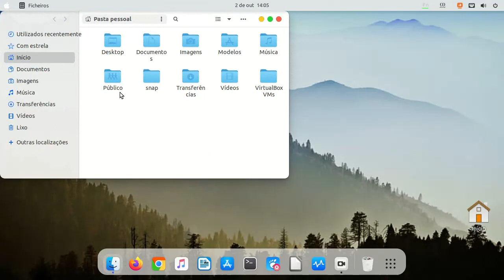ubuntu 23 my themes mac